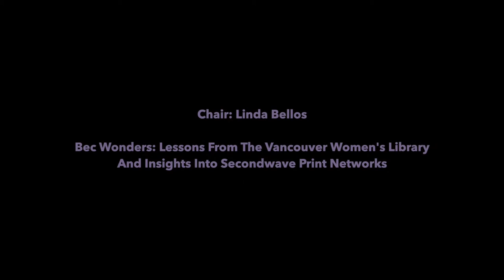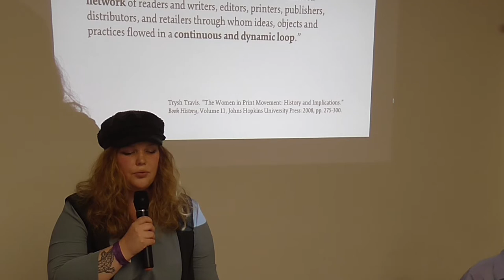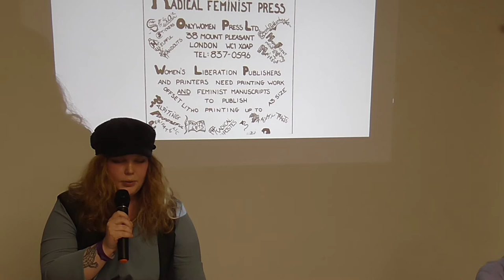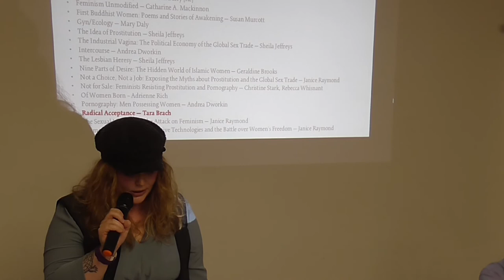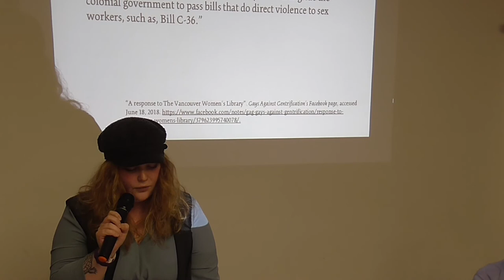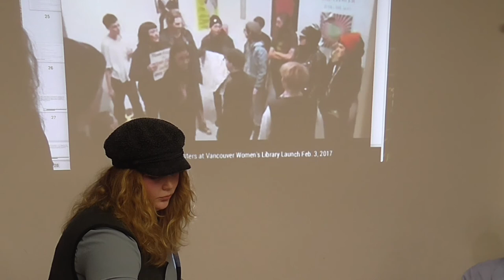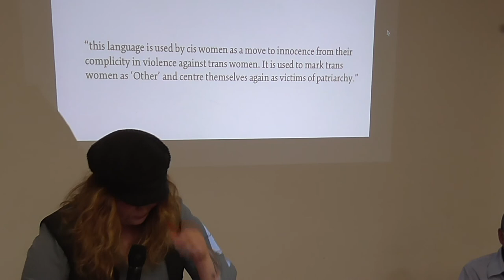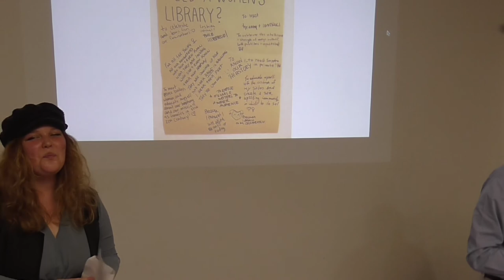Bec Wonders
Bec Wonders - Lessons from the Vancouver Women’s Library and insights into second-wave print networks
The Radical Feminist Theory Conference 2019
Chair - Linda Bellos